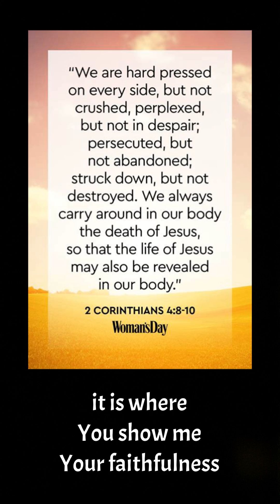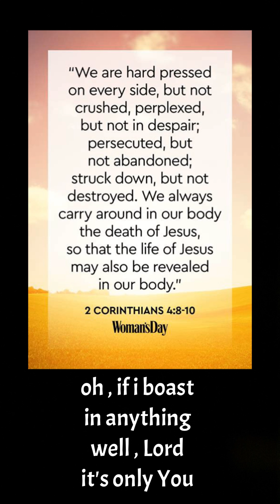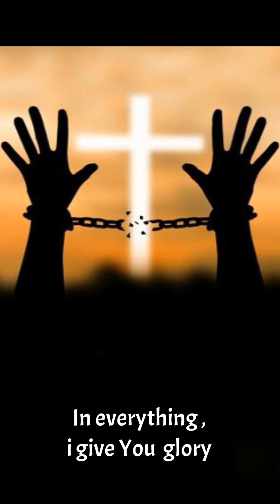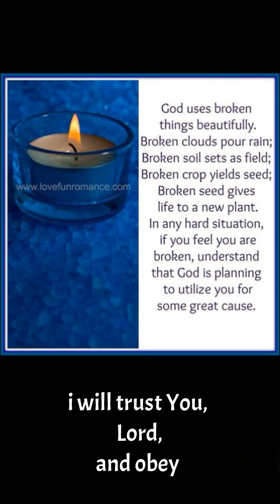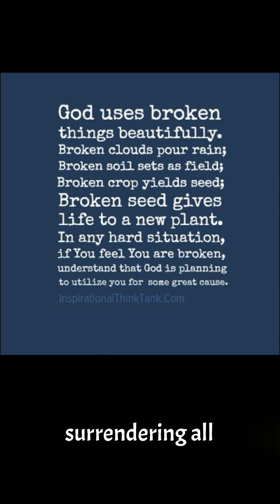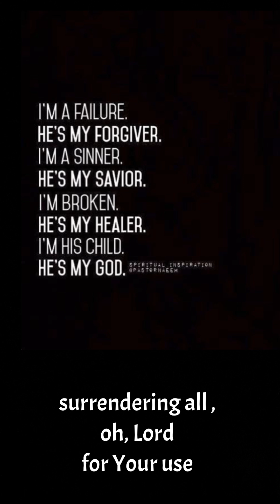“Broken” Lyrics and music by Justin Holloway August 29, 2024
“Broken”
Lyrics and music by
Justin Holloway

Church isn’t a museum for good people. It is a hospital for the broken.